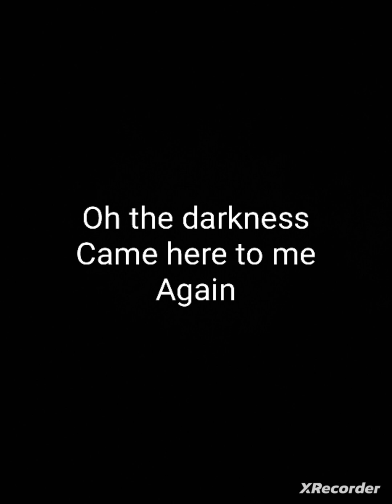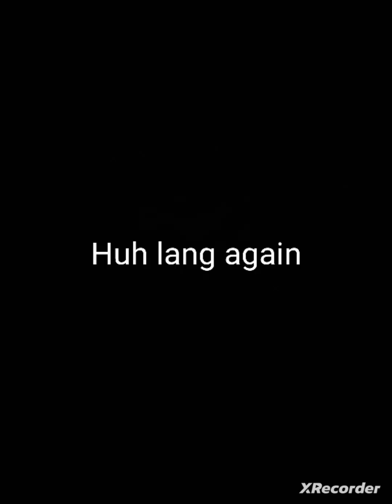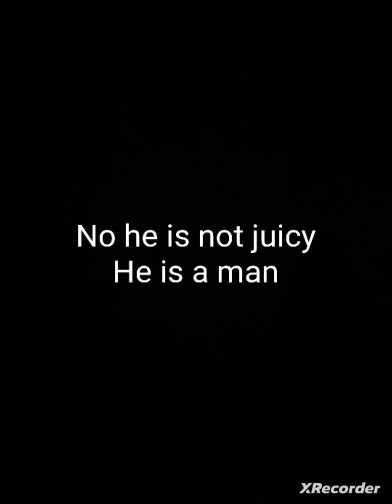Ryth's shorts about zhong funny moments part 46 The dark ones came out is the shadow Makes Sense